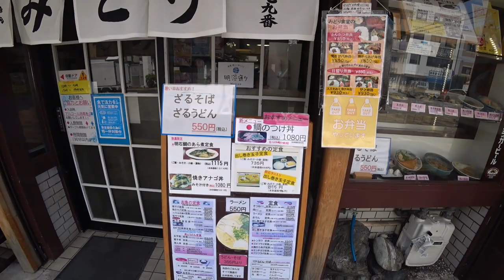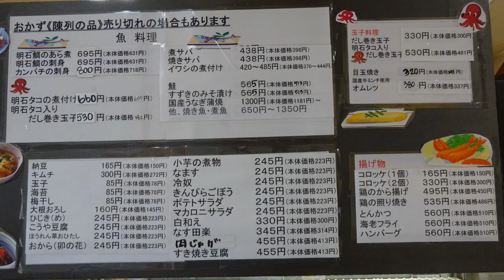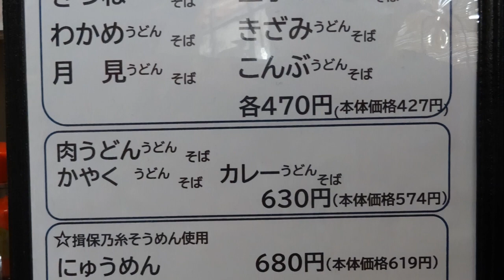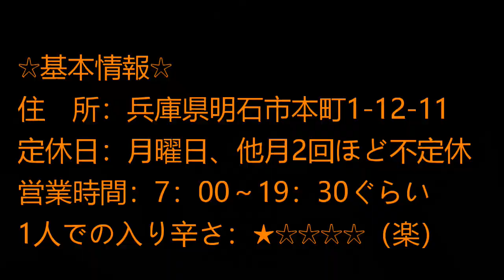明石で朝から飲める食堂が素敵です！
【みどり食堂】さん
☆基本情報☆
住　所：兵庫県明石市本町1-12-11
定休日：月曜日、他月2回ほど不定休
営業時間：7：00～19：30ぐらい
1人での入り辛さ：★☆☆☆☆（楽）
食べログはこちら